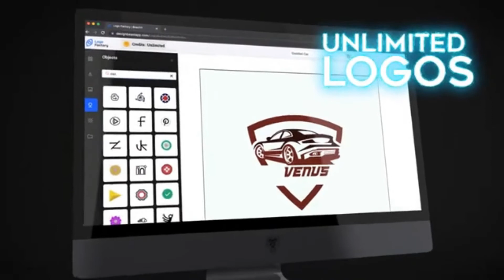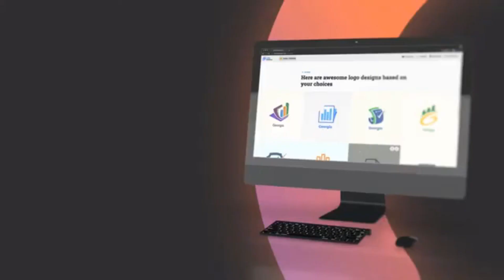DesignBeast AI Powered Logo Maker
You can generate 50 different logo designs simultaneously at sonic speed in very simple steps that even a 5-year old can do with this app.

Just select the logo you like and customize the colours, fonts and shapes and let AI do the rest. You have total control over the customization process.

Now, you can create logos for yourself and your clients without paying any extra fees with the hundreds of icons and fonts readily available in the built-in library.